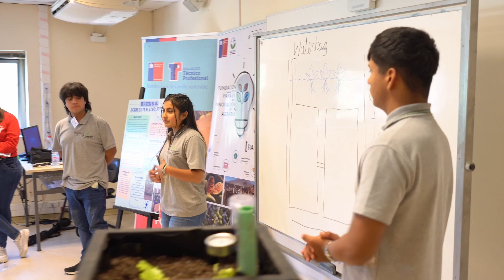SaviaLab Coquimbo 2023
¡Descubre SaviaLab, donde la juventud impulsa el cambio! 💡 Con estudiantes llenos de entusiasmo, SaviaLab potencia habilidades emprendedoras e innovadoras.

Estos jóvenes audaces no solo son participantes, ¡son los protagonistas del progreso regional! Están construyendo un camino firme hacia un futuro sostenible, siendo el motor que impulsa la transformación. 🌿🌟

Agradecemos a cada estudiante por su dedicación y les animamos a seguir colaborando con SaviaLab. Aquí, la innovación no tiene límites y se fomenta desde temprana edad. Abrimos las puertas a proyectos propios y experiencias enriquecedoras, porque creemos en el potencial de la juventud para cambiar el mundo. 🚀